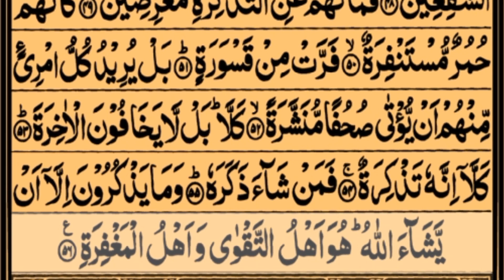Surah Al-Mudathir | By Fidayat Ur Rahman | 74 سورة المدثر